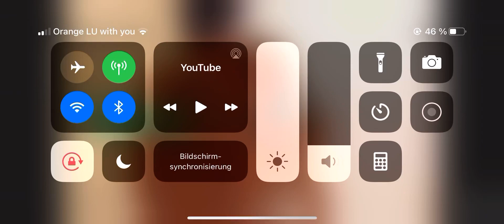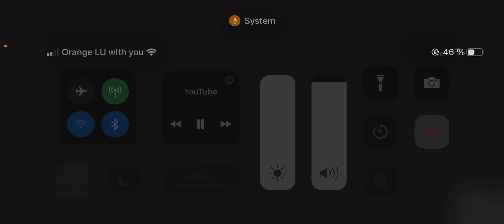camo co moi cula ok